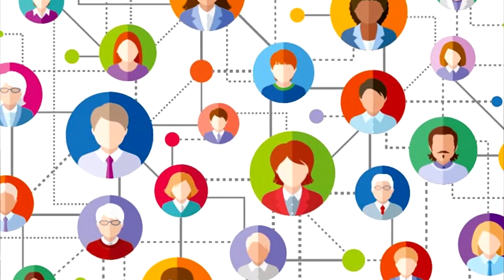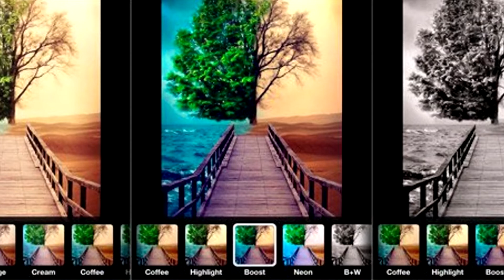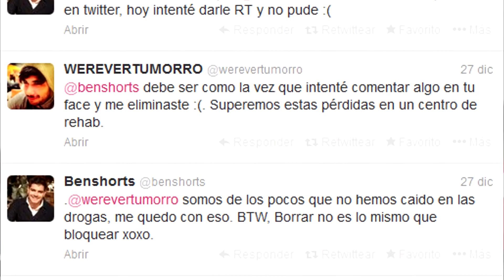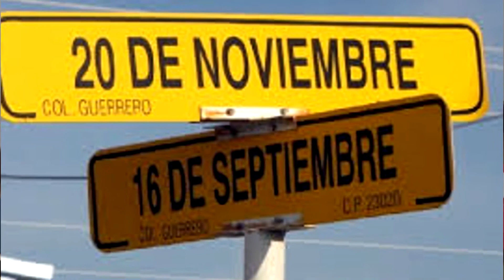10 cosas que debes evitar publicar en redes sociales